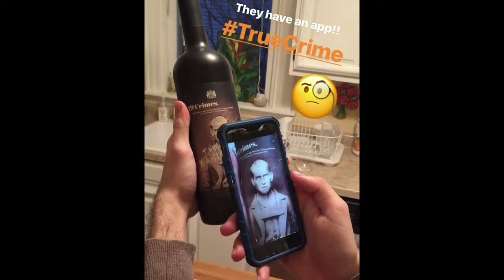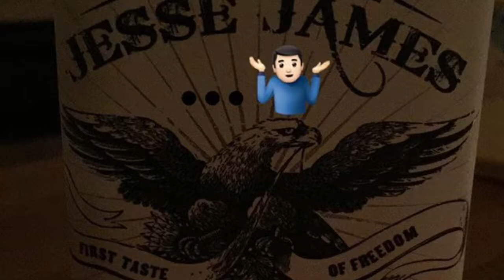30TIL30 Sweets & Sweats Day 3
Midwestern Wine Delights!